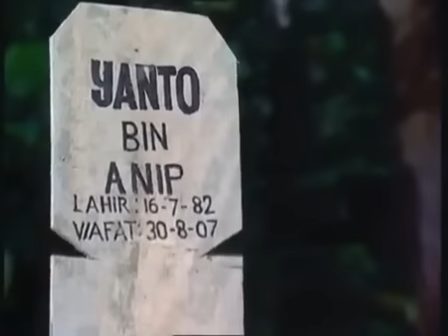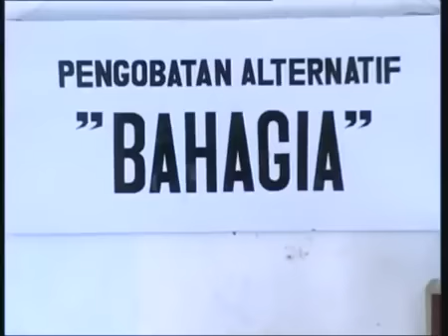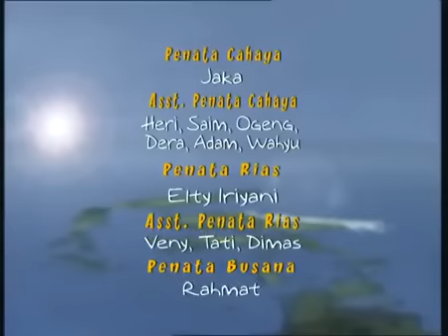Legenda - Siluman Ular Putih